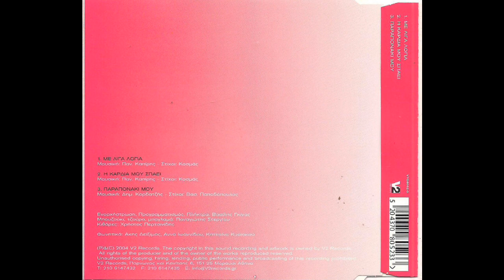Με λίγα λόγια (2004) - Τίνα Τράκου